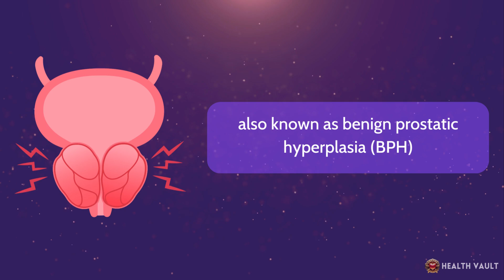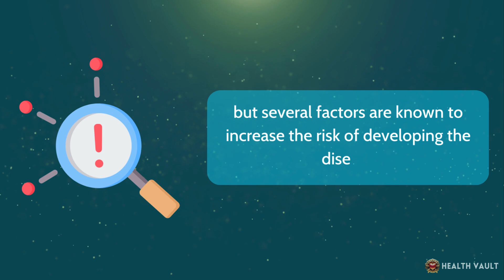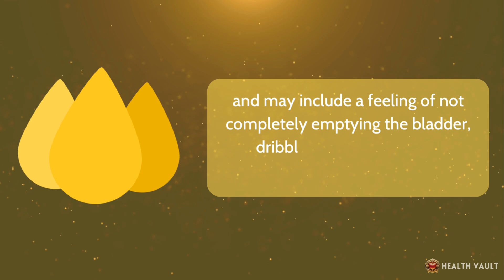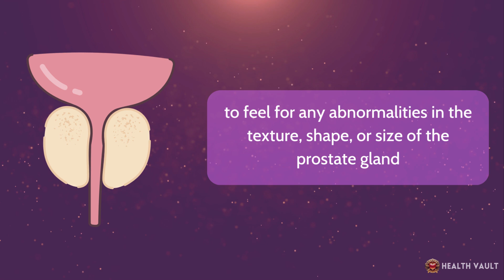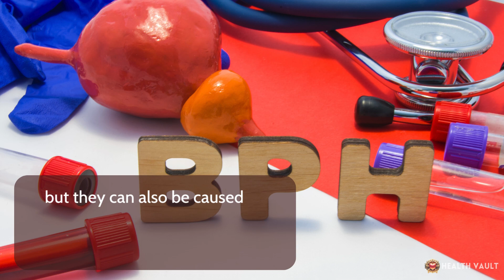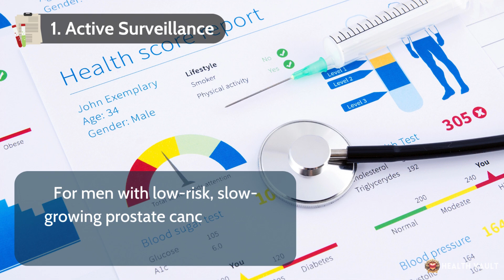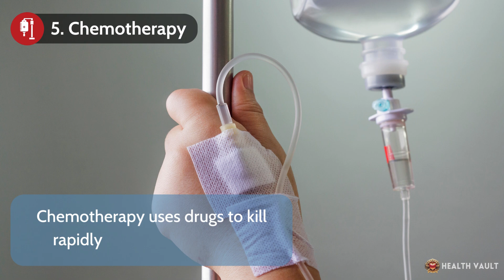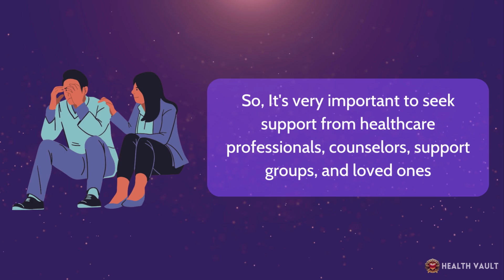Prostate Cancer – Causes, Signs and Symptoms, Diagnosis & Treatment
What is Prostate Cancer? Prostate cancer is a type of cancer that occurs in the prostate gland, which is a small, walnut-shaped gland in men that produces fluid that nourishes and transports sperm. Located just below the bladder and in front of the rectum, the prostate is a crucial part of the male reproductive system. Prostate cancer is one of the most common types of cancer in men. It usually grows slowly and initially remains limited to the prostate gland, where it may not cause serious harm. However, while some types of prostate cancer grow slowly and may need minimal or no treatment, other types are aggressive and can spread quickly. Its important here to differentiate between prostate cancer and prostate enlargement, also known as benign prostatic hyperplasia (BPH). Prostate enlargement, or BPH, is a non-cancerous condition where the prostate gland becomes enlarged as men get older. It is not cancer and does not increase the risk of developing prostate cancer, but it can cause bothersome urinary symptoms due to the enlarged prostate pressing on the urethra. Now, lets dive deep into prostate cancer.